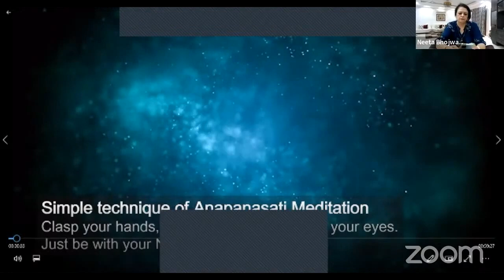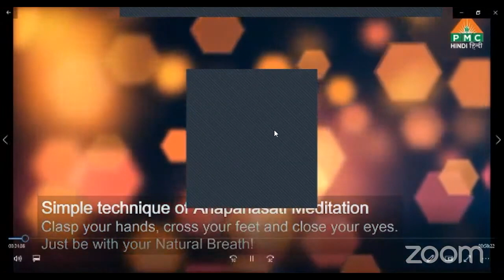'' ''RUKMINI [DENA MERRIAM ] PART 3 BY POOJA SHARMA ''